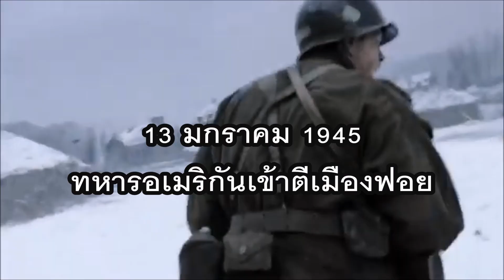พิทักษ์ปิตุภูมิ (⭐EDUCATIONAL PURPOSES⭐)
กองพลทหารราบ ซึ่งรับสมัครประชาชนเยอรมันเข้ามารับใช้ชาติ ตามคำร้องขอของท่านผู้นำ พร้อมกับการโฆษณาชวนเชื่อเพื่อปกป้อง ดินแดนปิตุภูมิเยอรมัน และนั่นจึงเป็นที่มาของ กองพลประชาชนพิทักษ์ปิตุภูมิ หรือ โฟล์คเกรนาเดียร์ Volksgrenadier